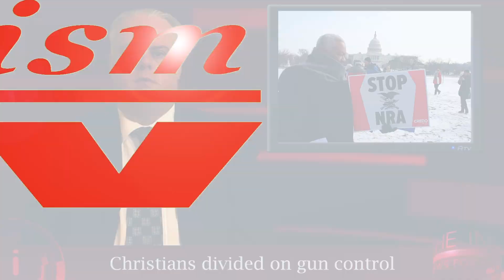The Infidel; News for the Damned (2013-02-01)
Welcome to The Infidel; News for the Damned. A daily news show for Atheists.

Today's news:

* The faithful are divided on gun control

* Christian wins case over crucifix - three others lose

CREDITS